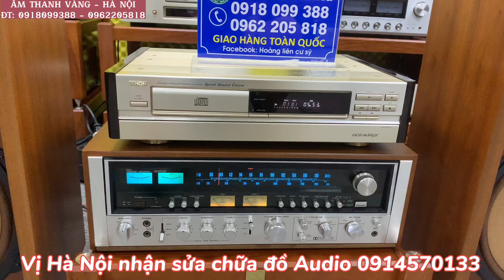GIỜ CÒN BÁC NÀO CHƠI BỘ HUYỀN THOẠI NÀY NỮA KHÔNG Ạ?